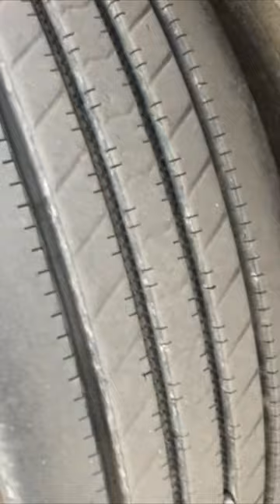2022 Extreme 48x102 Drop Deck Trailer for Sale ITAG Equipment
2022 Extreme 48ft Step Deck Trailer

Aluminum Frame
Aluminum Floor
Air Ride Suspension
Top Deck 37ft
Bottom Deck 11ft
Fixed Spread Axle
Toolboxes
Dunnage Rack
Front Lift Axle
Ramps
Sliding Winches
8,900lb Est Empty Weight, No Ramps/ Toolboxes
80,000lb GVWR
255/70R22.5 Tires
Aluminum Wheels
*The current Step Deck Trailer Market is experiencing incredibly high demand and a short supply. ITAG does not take deposits or hold equipment for anyone for any reason. If the finance company requires a deposit, it does not hold equipment. In that event, the deposit is 100% refundable if the trailer sells. If you are the type that thinks, "you sold this out from underneath me," then the current trailer market is not for you.
*Doorstep Nationwide Delivery at about $900 to $1,500 on a load-out basis or $3-$5 a mile Expedited. Load-out shipping is typically 5-7 business days from when the carrier picks the trailer up, not when you pay. Rates change with the price of fuel, driver availability, load availability, weather, etc.

Specifications, prices, and descriptions are subject to change in photographs, wording, specifications listed, and videos at any time with or without notice. There is a lot you cannot see in a picture, from seals to bearings, spindles, seals, inner coupler plate, etc. We are not responsible for what cannot be seen in a picture. While we strive for accuracy, we are human and, at times, do make listing errors. However, we work incredibly hard to list and represent everything as accurately as possible. Let us know if you need any specification confirmations or further information about any listing. ITAG supports all military personnel for their service and offers discounts to show our appreciation.

Price: $79,990